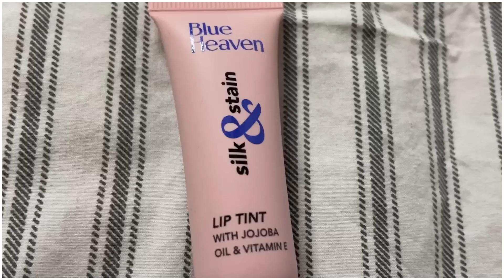Simple Bridal Makeup Tutorial - Step By Step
Blue Heaven & range - Exclusively on Purplle.com
Blue Heaven Strobe & Shape Highlighter And Contour Duo Stick, Fairy Light (Fair To Medium)

6000+ makeup products under Rs. 400 available